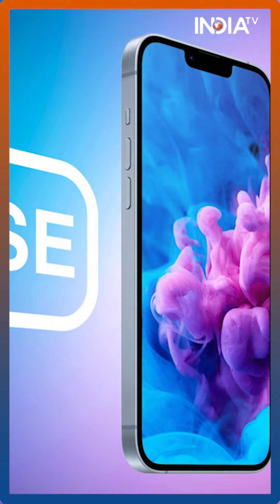iPhone SE 4 की प्रोडक्शन शुरू, जानिये लांच से जुडी सारी बातें इस वीडियो में | Apple | Ming Chi Kuo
Apple ने iPhone SE 4 के प्रोडक्शन पर काम शुरू कर दिया है और बहुत जल्द इसके मार्केट में लॉन्च होने की उम्मीद है। माना जा रहा है कि आईफोन एसई के पुराने मॉडल की तुलना में iPhone SE 4 में डिस्प्ले बड़ी होगी। यूजर्स को SE4 में 6.1 इंच की डिस्प्ले मिलने वाली है।

Apple has started working on the production of iPhone SE 4 and it is expected to be launched in the market very soon. It is believed that the display in the iPhone SE 4 will be larger than the older model of the iPhone SE. Users are going to get a 6.1-inch display in SE4.